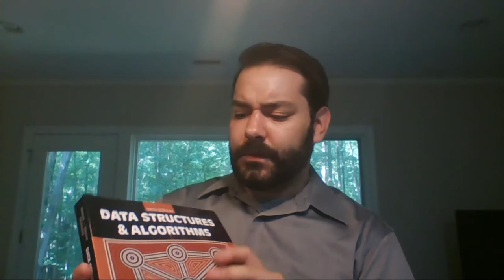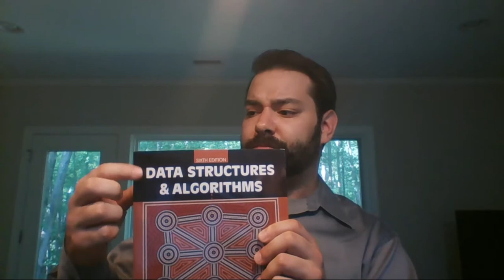Welcome to CSC 316 - Data Structures